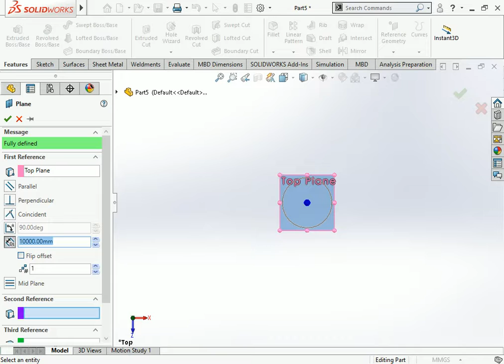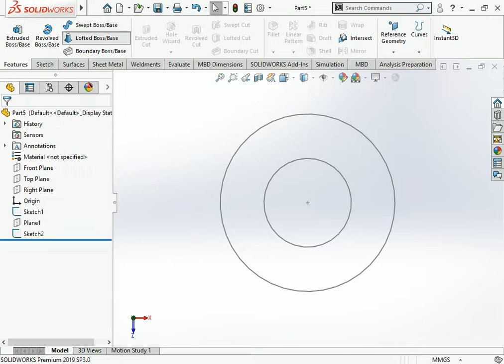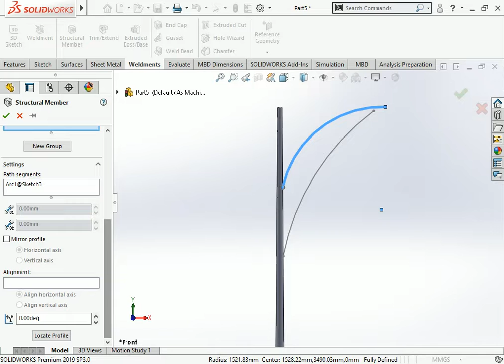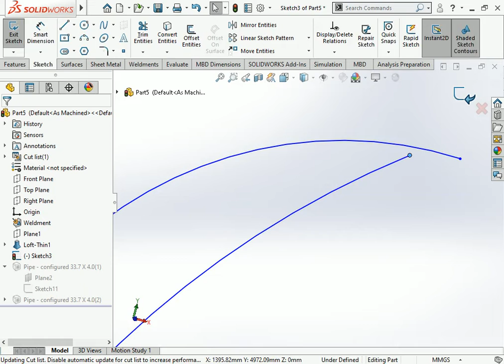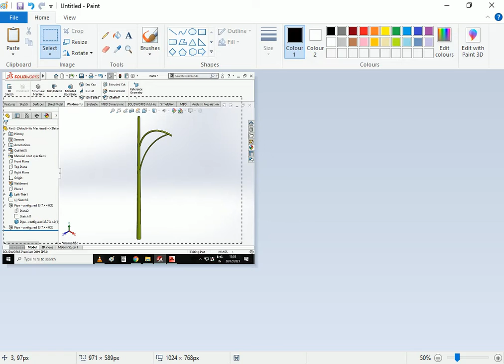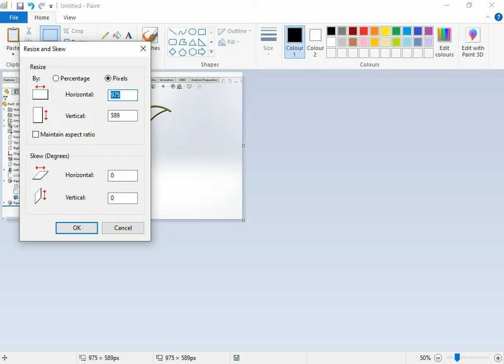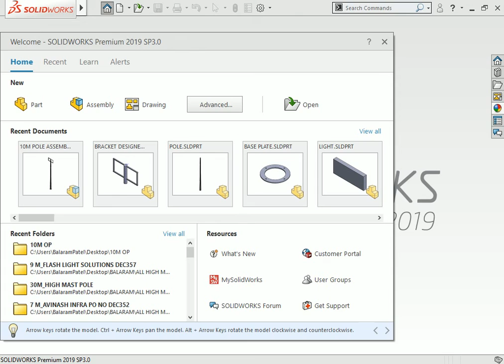Single arm street light pole design how to single street light pole design single arm street light#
This is make for learning purpose Single arm street light pole design how to single street light pole design single arm street light